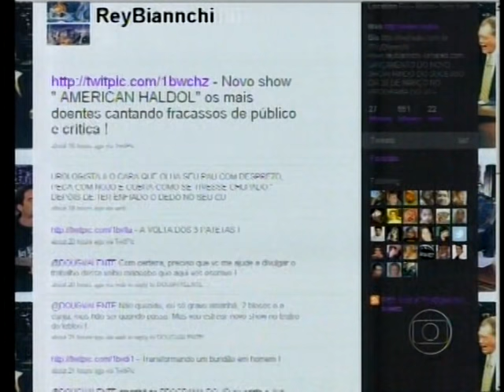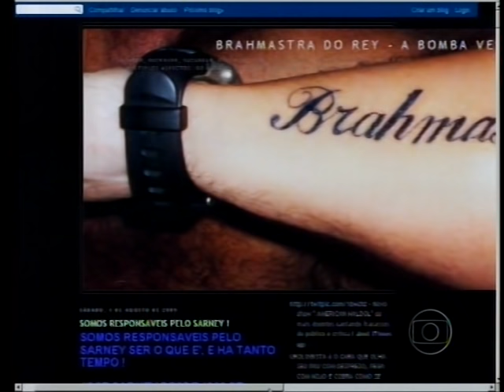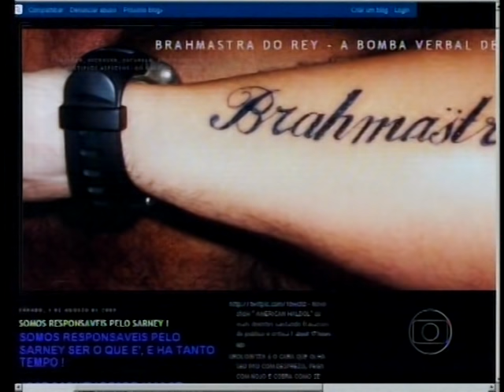Rey Bianchi no Jô Soares - Parte 1